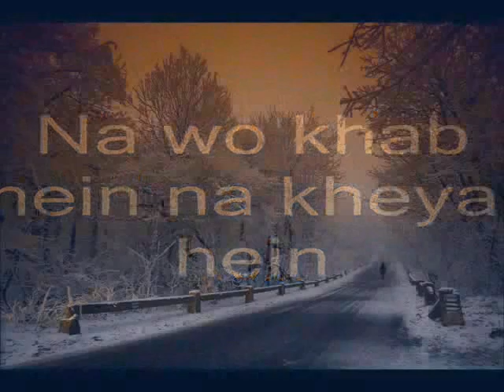Syed Aqeel shah (Ghazal)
Video uploaded from URDUTODAY.COM : Urdu Poetry Article Literature Afsana